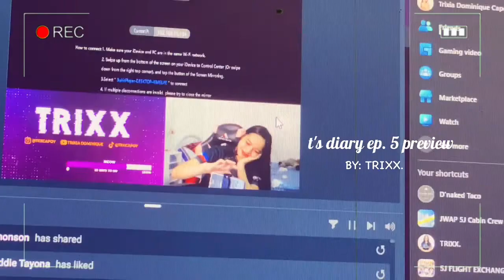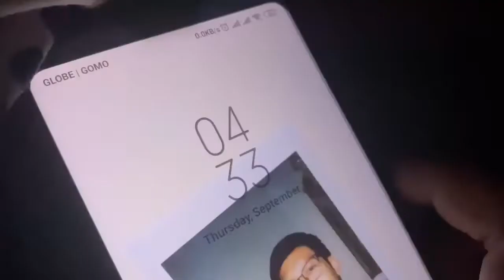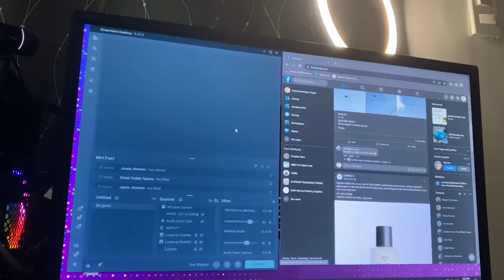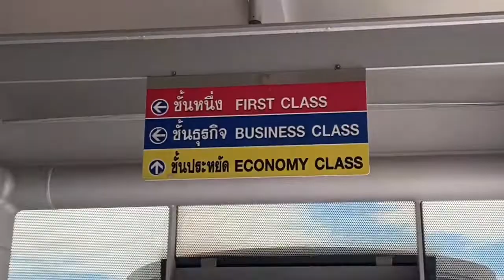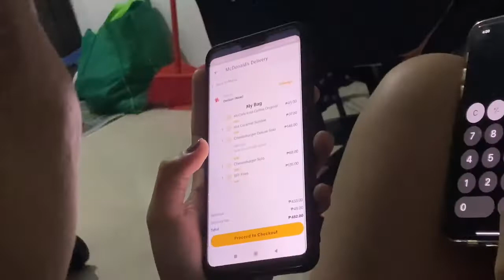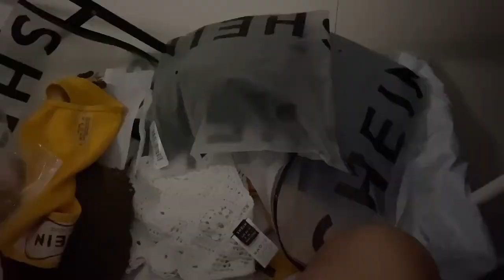T'S DIARY EP. 5: Slow Days, Streaming, Movie date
VLOG TITLE: T'S DIARY EP. 5: Slow Days, Streaming, Movie date

Let's be friendss!